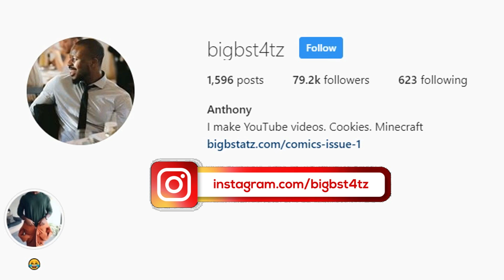THEY LAUGHED AT ME in ROBLOX HOLE IN THE WALL!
Today I will be Playing a game called ROBLOX HOLE IN THE WALL. I hope you enjoy!